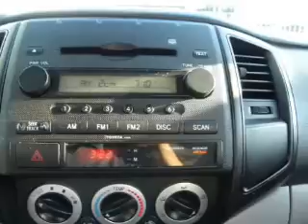2008, TOYOTA, TACOMA, Marina Del Rey Toyota, CA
Marina Del Rey Toyota - Worlds most convenient Toyota store

Year: 2008
Make: TOYOTA
Model: TACOMA
Trim: 2WD REG I4 AT
Engine: 2.7 liter DOHC EFI 16-valve inline 4 cylinder VVT-i engine
Transmission: 4-SPEED A/T
Color: BLACK
Mileage: 51396
Address:
4636 Lincoln Blvd

Marina Del Rey Toyota - Serving L.A.'s westside. Your Satisfaction is our goal and we strive to improve our excellent service every day. Thanks for visiting us online, where we list our inventory, specials and much more. We would love to have the opportunity to work with you to find a new vehicle or care for the Toyota you presently own. Although we have a special fondness for our westside community, we're happy to help customers from all of Southern California find a great deal! Feel free to browse our posted videos as well as our main